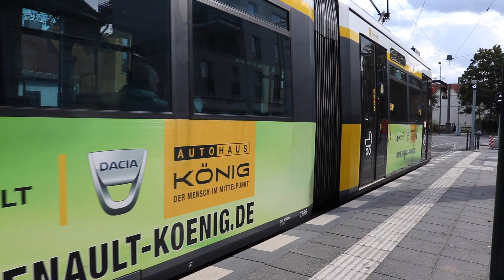Guiso de lentejas | Leche de coco y espinacas frescas (vegano)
Hoy, en Witty Lemon, preparamos uno de mis platos preferidos para los días de frío del otoño, guiso de lentejas rojas con leche de coco y espinacas frescas. Un plato vegano súper fácil, rápido y delicioso.
¡A comer!

 para no perderte ninguna receta. Muchas gracias y bienvenid@ 😊

//EQUIPO QUE UTILIZAMOS PARA GRABAR//
Cámara Canon EOS 200D

Ring light (aro de luz anular)

Amazon Basic Lightweight tripod (trípode para grabar sin brazo lateral, peso ligero)

Trípode Manfrotto 290 Dual (trípode para grabar con brazo horizontal)

Brazo horizontal para trípode Manfrotto (overhead shots)

Gimbal OSMO 2

Witty Lemon participa en el Programa de Afiliados de Amazon EU, un programa de publicidad para afiliados diseñado para ofrecer a sitios web un modo de obtener comisiones por publicidad, publicitando e incluyendo enlaces a Amazon.es